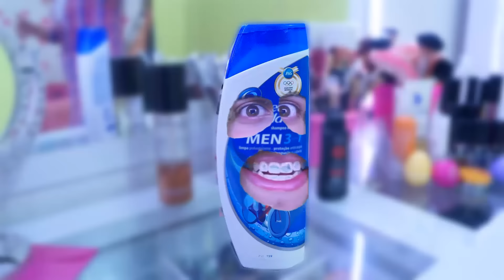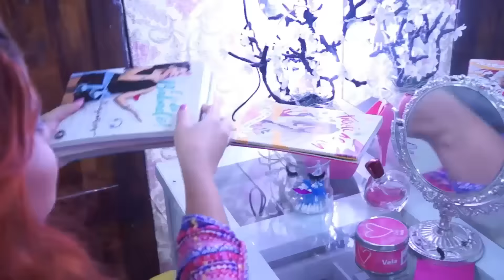EU VOU PRA CASA DOS YOUTUBERS! tchauoleosidade Casadosyoutubers | Juuh Benício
»»»»»  CLIQUE PARA VER MAIS  «««««
Miguxaaaas, imagina que sonho seria CONSEGUIR PARTICIPAR DA CASA DOS YOUTUBER! OMGGGG ( MORRIIII!! ❤ )